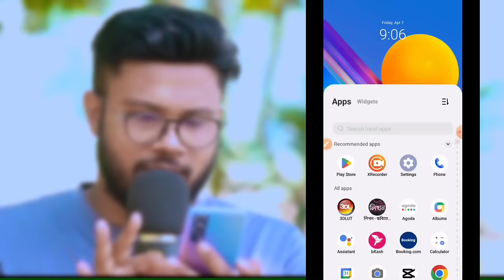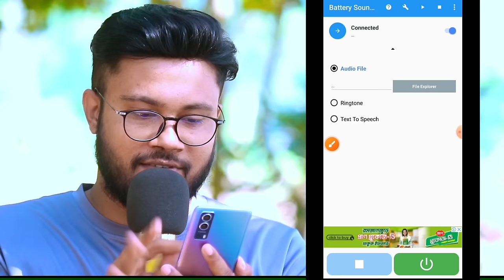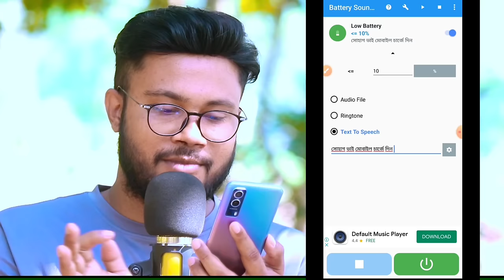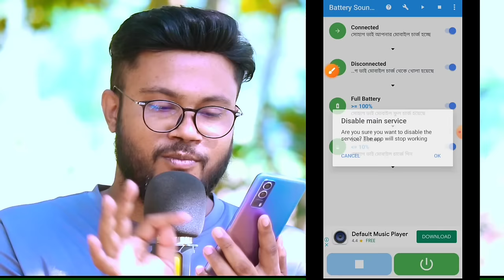মোবাইল চার্জ দিলে নাম ধরে ডাকবে মজাদার সেটিংস | Shohag Khandokar !!